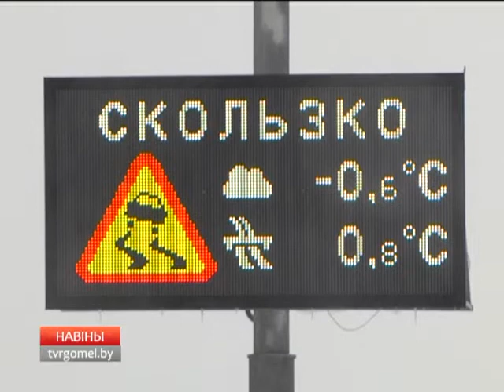Снег на дороге